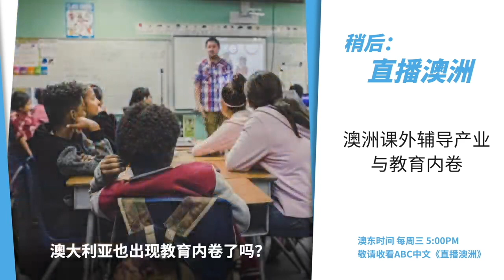澳大利亚也出现教育内卷了吗？丨《直播澳洲》精彩回顾（20210825）丨ABC中文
过去二三十年中，由于华裔、亚裔移民数量的增加，在像悉尼和墨尔本这样的大城市，尤其是亚裔聚居区，课外辅导产业正在蓬勃发展。

补习学生低龄化、补习人群多元化是当前的明显趋势。人们不禁要问澳大利亚也出现教育内卷了吗？

一起来听听《直播澳洲》的各位嘉宾怎么说。